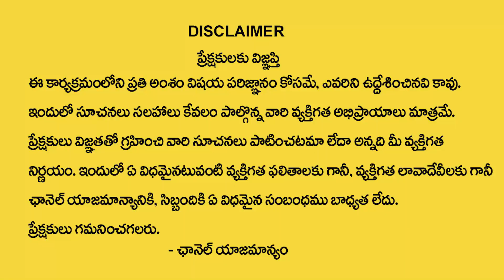ఉత్తర నక్షత్రంలో జన్మించిన వారి లక్షణాలు స్వభావం వివరణ | Uttara Nakshatra Characteristics Explained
Watch►ఉత్తర నక్షత్రంలో జన్మించిన వారి లక్షణాలు స్వభావం వివరణ  | Uttara Nakshatra Characteristics Explained